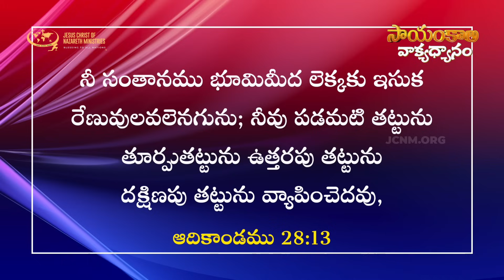మీరు ఎలాంటి దుస్థితిలోఉన్నా, నిశ్చయముగా ఆశీర్వదించబడతారు!ఇది ఎలా సాధ్యం ? | 23 Sep 2023